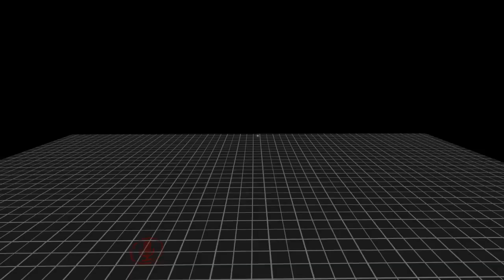Desktop Adventures 2! Kuri Games Trapped in VRchat!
Kuri Games gets trapped in this VRchat Desktop episode! Little does he Know, its is I CHUNNY that is behind the Dragon waifu! Also many more funny moments with the crew!